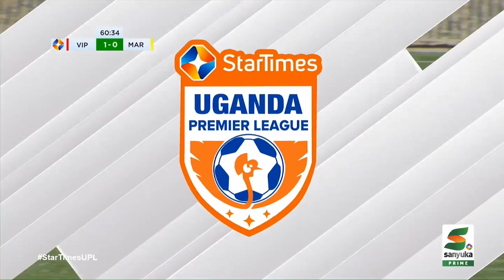VIPERS SC 3-0 MAROONS FC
Startimes Uganda Premiere League 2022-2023 season FUFA TV PRODUCTION 2022 SUPL - Producer Lugemwa Patrick